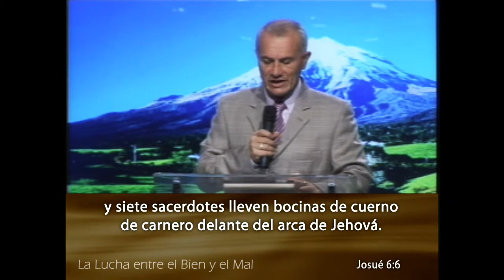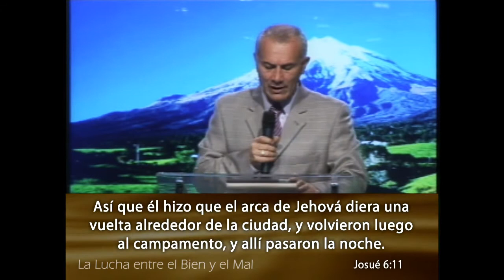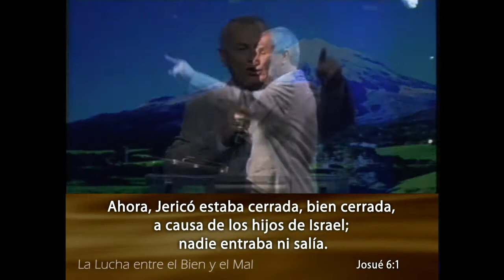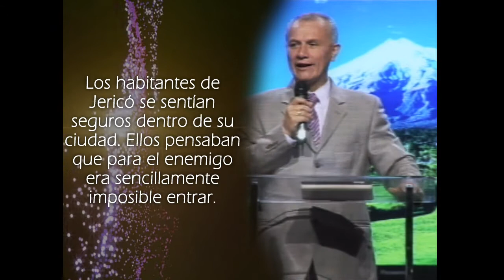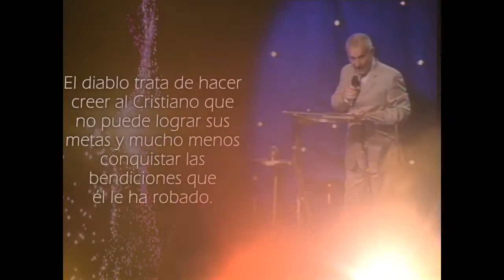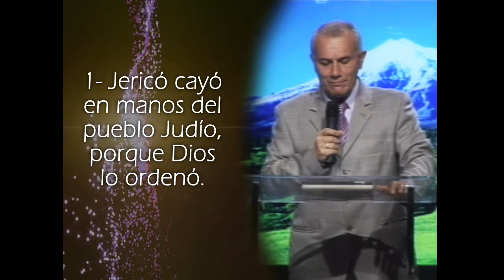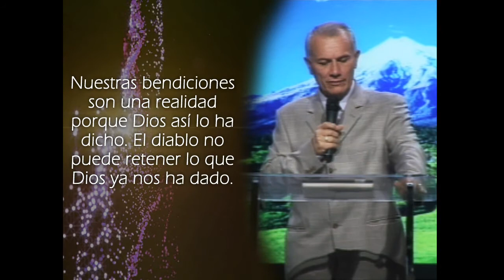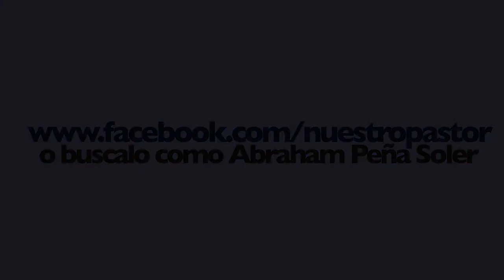La obediencia y la conquista 1 - Abraham Peña - La conquista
Estudio acerca de la lucha entre el bien y el mal por el pastor Abraham Peña

El Miércoles 04 de Septiembre del 2013